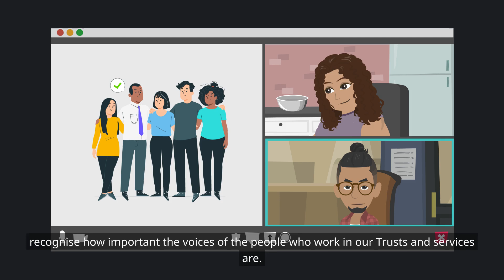NHS Freedom To Speak Up Guardians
The Trusts and other organisations that make up our West Yorkshire Health and Care Partnership recognise how important the voices of the people who work in them are. We want everyone to feel safe and confident to speak up, and we will take the time to really listen to understand the hopes and fears that lie behind the words.